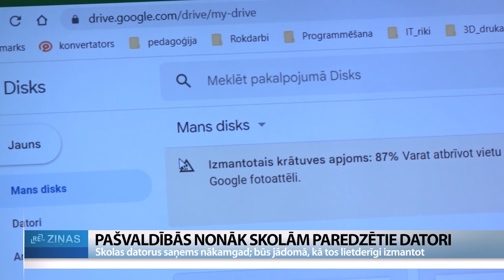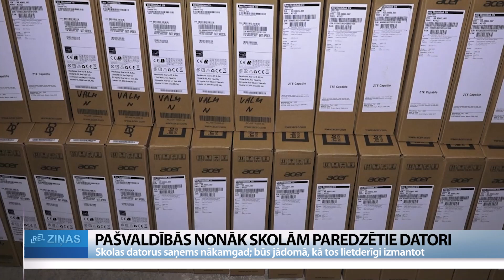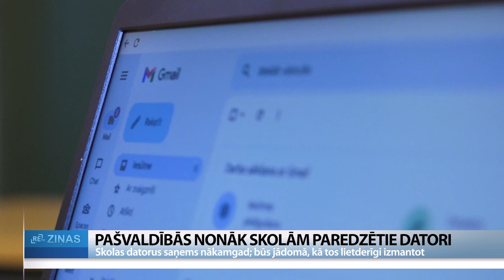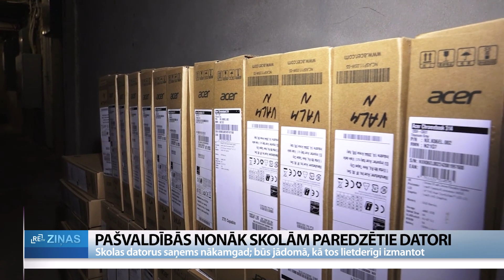ReTV: Pašvaldībās nonāk skolām paredzētie datori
Visas Latvijas pašvaldības līdz gada beigām saņems skolēniem paredzētos vairāk nekā 25 tūkstošus valsts iepirkto datoru. Jau nākamgad tie nonāks 7. līdz 9. klašu audzēkņu rokās. Pašlaik pašvaldību un skolu uzdevums ir saprast, kā šīs ierīces bērniem sadalīt un kā izmantot mācību procesā.

Gulbenes novada vidusskolas 7. klases audzēkņi informātikas stundās pamazām apgūst, kā strādāt “Google” ekosistēmā, jo pašvaldībām nupat piegādātajos datoros ir “Chrome” operētājsistēma. Darbs šajā vidē tomēr nedaudz atšķiras no bērniem tik ierastā “Microsoft Windows”.

Datorikas skolotāja Dina Tiltiņa ReTV skaidro, ka, viņasprāt, skolām paredzētie datori būs piemēroti darbam dažādās tiešsaistes programmās un informācijas meklēšanai. “Gribētos teikt, ka varēja būt labāks aprīkojums, kaut vai tāda neliela nianse kā skārienjūtīgais ekrāns, kas būtu vairāk vēlams.”

Gulbenes novadā pašvaldība ir saņēmusi 64 jaunos datorus, līdz gada beigām plānots piegādāt vēl 191. Katras skola ziņā būs lemt, kā portatīvās ierīces mācību procesā izmantos. Gulbenes novada Izglītības pārvaldes izglītības metodiķe Aiga Vagule: “Ideja mums ir, ka “Dators katram skolēnam” nevis pieder, bet ir pieejams. Tad jāizdomā katrai skolai, vai to darīs tā, ka izdalīs katram skolēnam datoru, kas šobrīd nozīmē, ka katram īsti nepietiks, jo iepirkums šobrīd nav 100%. Vai otrs mums būs, ka datori būs bibliotēkā kā grāmatas, kas ir pieejamas uz konkrētu stundu.”

Gulbenes novada pašvaldībā vēl norāda: ja skola jaunos datorus bērniem nodos personīgai lietošanai, tad tie obligāti ir jāapdrošina. Ja tie glabāsies mācību iestādēs, jādomā, kā tos regulāri uzlādēt. Arī Valmieras novada pašvaldība ir saņēmusi 71 datoru, kopumā līdz gada beigām novadā nonāks 706 datori. Pašvaldības IT speciālists vērtē, viņaprāt, iekārtu veiktspēja darbam stundā būšot pietiekama. “Šiem datoriem nāk līdzi “Google” licencīte, kas palīdzēs centralizēti un ļoti labi šos datorus apkopt. Par lādēšanu – skolās būs jāizdomā, kaut kāds stūrītis jāvelta, jāizdomā par elektrības pieslēgumu. Ja gribēsies mobilu datorklasi, tad ir vērts padomāt par uzlades skapjiem vai koferiem,” norāda Valmieras novada pašvaldības Informācijas tehnoloģiju centra vadītājs Aleksandrs Jukums.

Izglītības un zinātnes ministrijas pārstāve Ilona Platonova saka, ka, iegādājoties datorus, galvenais mērķis bija nodrošināt viedierīču pieejamību skolēniem stundās, lai pedagogiem ir vieglāk strādāt. Šoreiz kopējais budžets bija 10 miljoni eiro. “Mēs aizvien esam nopirkuši tikai 41% no bērnu skaita, kas mums 7. līdz 9. klašu grupā mācās. Plus skārienjūtīgos ļoti labprāt redzētu mazākiem bērniem, kuriem šī vajadzība tiešām ir krietni lielāka. Lielākais iebildums no pedagogiem bija, ka fizikā, ķīmija, matemātikā grūti veikt piezīmes. Formulas rakstīt grūti bez skārienjūtīgā. Tajā pašā laikā apzināmies, ka daudziem ir viedtelefoni, uz kuriem viņi veic dažādas piezīmes. Mēs pilnībā nespēsim pāriet uz digitālu mācīšanos, tas nav mērķis šobrīd.”

Nākamajā gadā datoru iegādai skolēniem atvēlēti aptuveni 11 miljoni eiro. Ierīces paredzētas bērniem no sociālā riska grupām un tās proporcionāli sadalīs tām pašvaldībām, kuru izglītības iestādēs ir vairāk skolēnu no trūcīgām un mazturīgām ģimenēm.